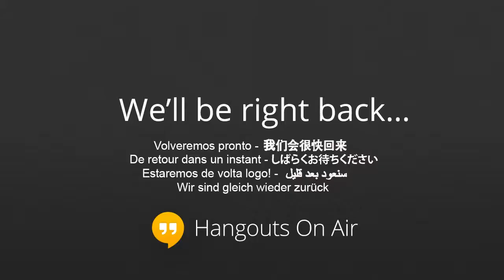CONJUNÇÃO ( CLASSE GRAMATICAL )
Comece revendo conceitos básicos sobre Conjunção e aprenda o que há de mais complexo sobre este assunto. SITE DO PROFESSOR:

E aí moçada! Chegando ao final de Classe de palavras hoje iremos estudar Interjeição, Conjunção e Preposição. No final vai rolar uma paródia muito engraçada da Anitta - Show das Poderosas.

 (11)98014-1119 enda o que é: substantivo, adjetivo, verbo, pronome, artigo, numeral, advérbio, preposição, conjunção. Quer melhorar seu nível de português.